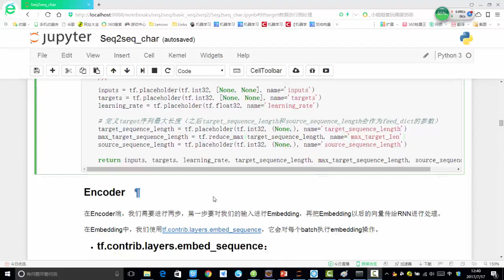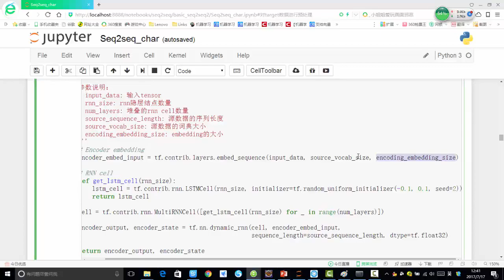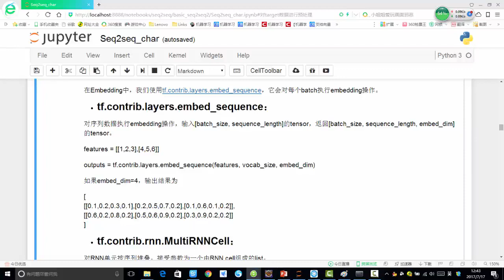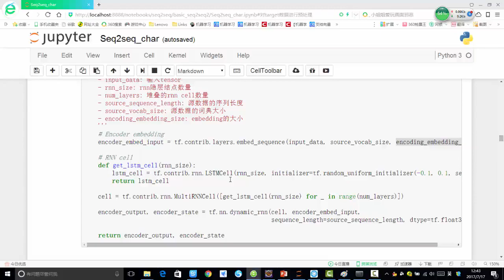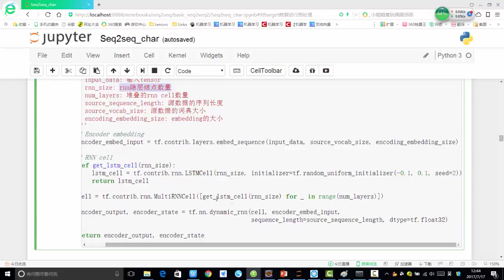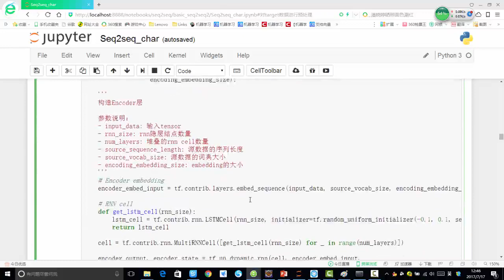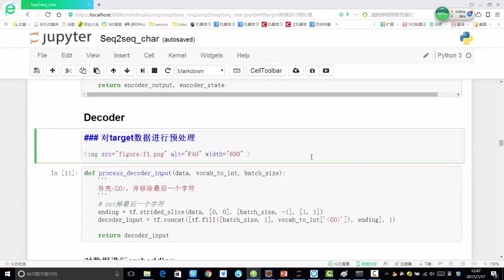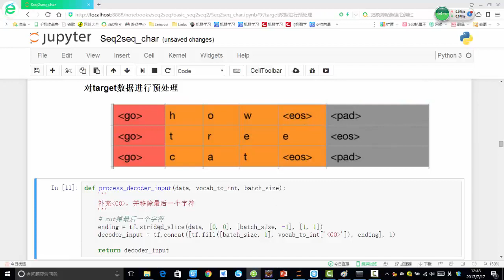36 深度学习项目实战3丨第2节 项目实战：seq2seq序列模丨3 编码层与词向量